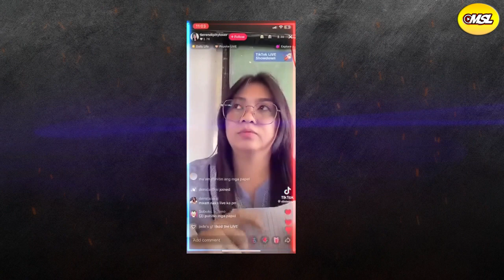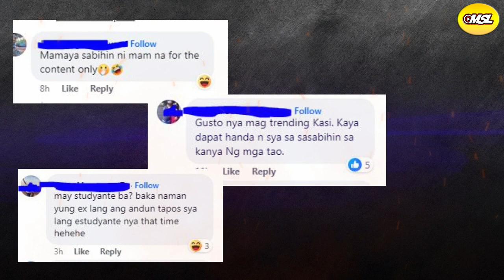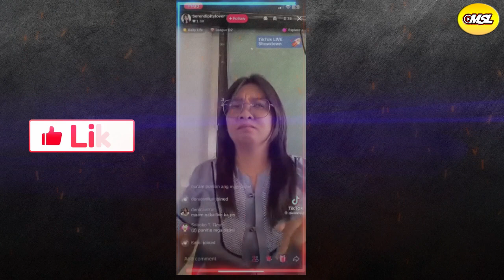Trending Teacher nag LIVE sa pag sermon sa mga studyante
Trending ngayon sa social media ang ginawa ng teacher na kung saan nag live sa tiktok na ipinapakitang nagagalit siya sa kanyang mga studyante. Hindi naman nagustuhan ng mga netizens ang mga salitang binitawan nito sa kanyang mga studyante, tulad ng walang mararating sa buhay at hindi naman matatalino.